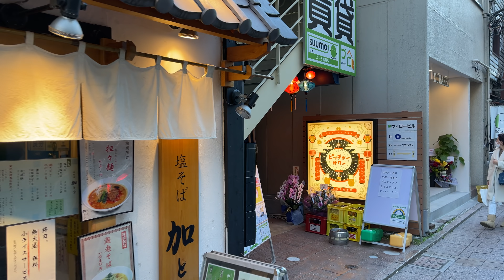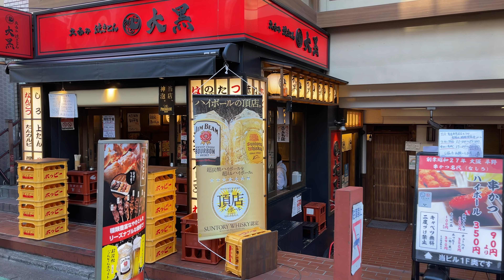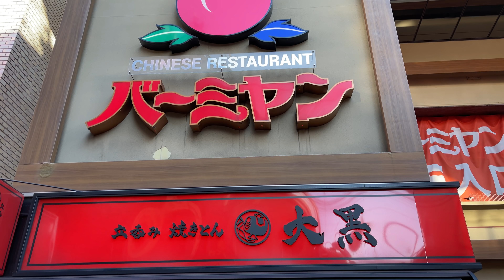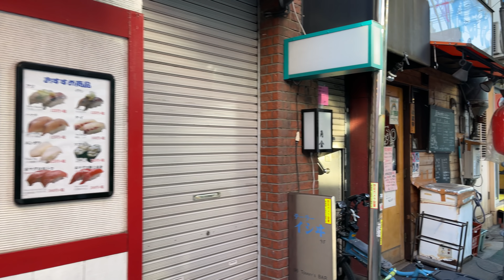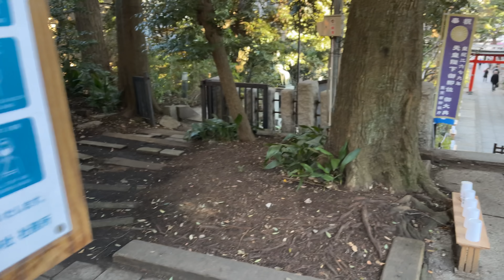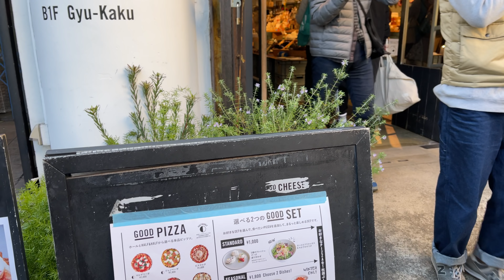【4K】Japan Walk - Tokyo ,Jiyūgaoka(Little Europe) 自由が丘,Meguro, 目黒区January 2021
Jiyūgaoka 自由が丘 is a neighborhood in southern Meguro, 目黒区Tokyo, Japan, consisting of districts 1-chome to 3-chome, The name also refers to the broader area surrounding Jiyūgaoka Station, which includes both Jiyūgaoka, part of Midorigaoka and nearby Okusawa in Setagaya
Jiyugaoka is a mixed residential and commercial district at the southern end of Meguro Ward. It’s also the location of Jiyugaoka Station which is a major interchange station on the private Tokyu Railway as the intersection of the Oimachi and Toyoko Lines.

There are a large number of upmarket restaurants and fashion stores in Jiyugaoka. The district often makes it on to lists of the most sought after neighborhoods of Tokyo. And thanks to its cobblestone roads, stylish boutiques and many bakeries, it’s been nicknamed “Little Europe“.

As with anywhere in Tokyo where lots of people meet to eat and shop, there are cheapo options available. The usual suspects such as Saizeriya and the cheap sushi chains have stores in Jiyugaoka.
What district would you like to call home if you lived in Tokyo? A lot of the locals would answer Jiyugaoka.
Popular among Tokyoites but not touristy, this residential and trendy neighborhood is a great off the beaten path destination just a 10-minute train ride from Shibuya.
 Destroyed but quickly rebuilt after WWII, Jiyugaoka boasts a European vibe and photogenic streets. The area is brimming with cozy cafes, homeware stores, fashion boutiques and many, many sweets.

Tokyo's Hidden Benches!
Just one block off Jiyugaoka Station you'll find Marie Claire Promenade and Green Way. With a Parisienne atmosphere, the streets are pedestrian-friendly and lined with benches. This is a real treat in Tokyo as benches are very scarce. Here you'll meet young couples sharing a glass of wine, groups of chatty old ladies walking their minuscule dogs, and other locals just enjoying the permanent weekend-like atmosphere.

On both sides are many interesting shops, as well as trendy food and drink stalls. The streets are also a great sakura viewing spot in spring as they are lined with cherry blossoms.

Many shops set up outside stalls selling food and drinks that the passersby can enjoy while chilling on the benches. The street becomes very lively and fills with even more food stalls in May, during the annual Marie Claire Festival.

Tokyo's Little - Very Little! -  Piece of Italy
Just a few blocks up the street we find ourselves moving from Paris to Venice. Hidden among the neighborhood's narrow alleys is La Vita. Turning the corner you are met with a canal, a gondola, and a venetian bridge in this miniature Italy-themed square. There are some shops and cafes inside it, but most people come for the pictures.

Information
La Vita | ラ・ヴィータ
Address: 2-8-3 Jiyugaoka, Meguro-ku, Tokyo (MAP)
Access: 6 min. walk from Jiyugaoka Station Main Exit

Snippets of Traditional Japan
If you've been here long enough you'll know that Tokyo is the city of contrasts. In fact, right across the street from La Vita is Kosoan, a traditional residence from the Taisho era (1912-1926) that has been restored to host a cafe and gallery. Follow the stone path to the inner garden and slide open the delicate door to the interior. Here you can enjoy green tea, seasonal sweets, and traditional Japanese desserts. The atmosphere is peaceful with antiques and curious Japanese trinkets hanging on the walls to see.

We went for a classic bowl with matcha green tea and a fruit-packed anmitsu, a sweet and delicate Japanese dessert. The tea room offers a beautiful view of the inner garden. We spent some blissful moments here feeling like old-time Japanese aristocrats.

Information
Kosoan | 古桑庵
Address: 1-24-23 Jiyugaoka, Meguro-ku, Tokyo (MAP)

A Shrine Hidden Among Trees
Next to Kosoan, but hidden behind a wall and shrouded under trees is Kumano Shrine. Entering through the main gate will lead you up a long path away from the main roads. The shrine is more than 800 years old and filled with greenery. Wander the grounds and see if you can spot any of the hidden statues! Kumano Shrine also hosts the Jiyugaoka International Friendship Mikoshi Festival every September.

Information
Kumano Shrine |  熊野神社
Address: 1-24-12 Jiyugaoka, Meguro-ku, Tokyo (MAP)
Access: 5 min. walk from Jiyugaoka Station Main Exit